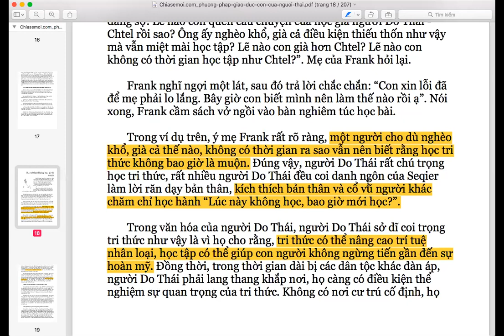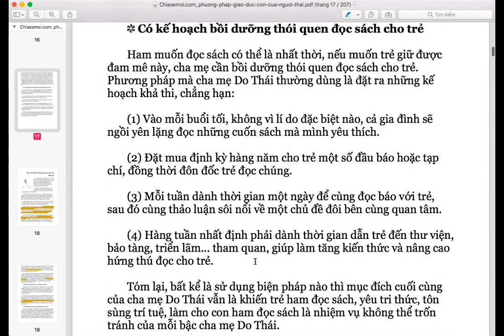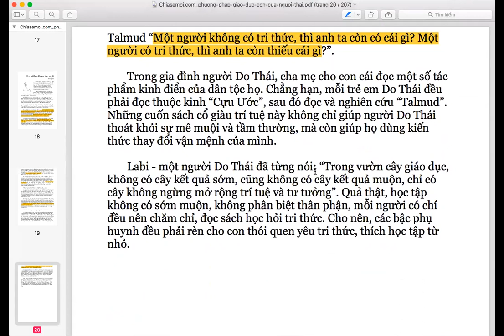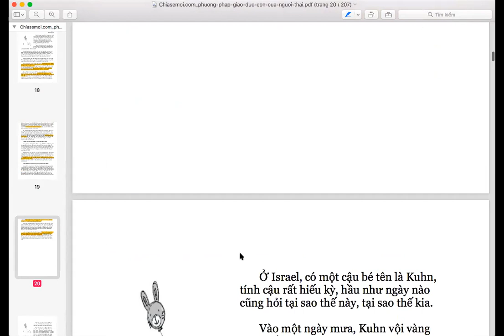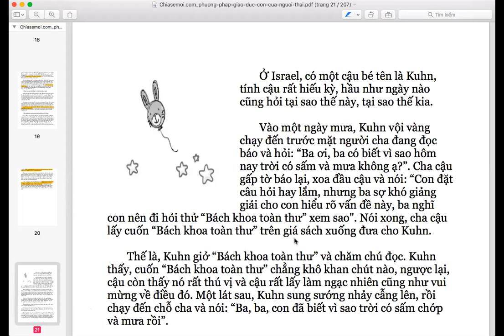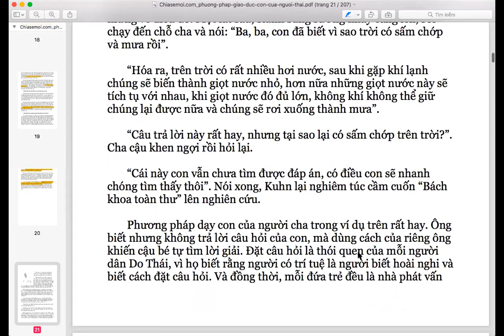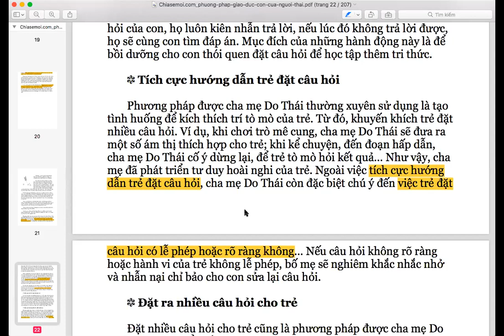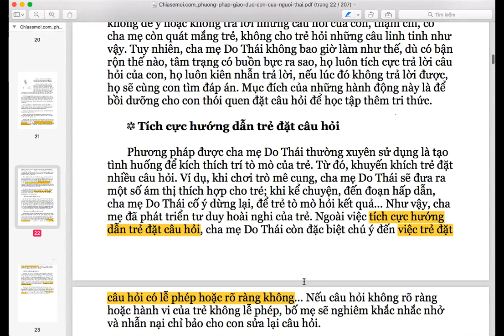Giúp con HAM HỌC HỎI